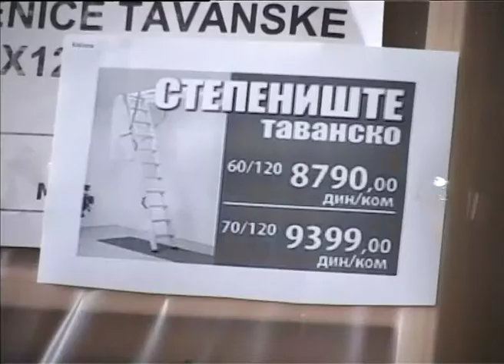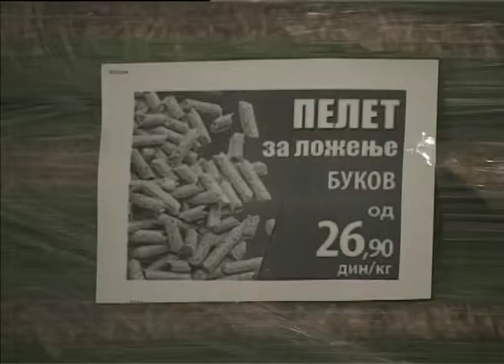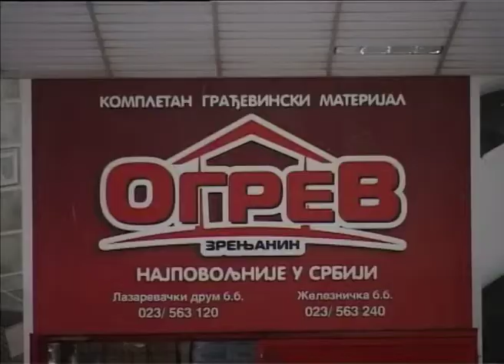Stovarište Ogrev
Stovarišta Ogrev imaju novu akcijsku ponudu koja će trajati od 22. do 29. septembra.